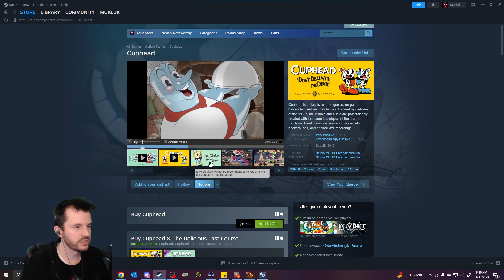Mukluk Plays Windblown (Early Access) Part 4